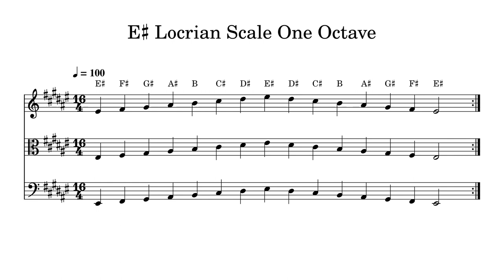E♯ E Sharp Locrian Scale One Octave at 100bpm Backing Track BnW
Play or sing along. This track features double bass, cello, viola and violin playing E♯ E Sharp Locrian Scale One Octave at 100bpm. Sheet music is provided on G treble clef, C alto clef and F bass clef.